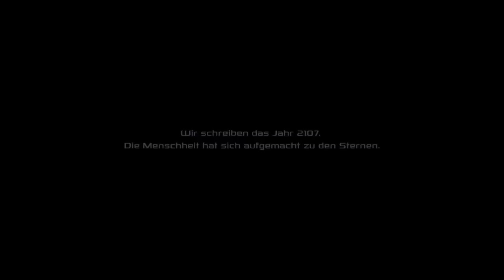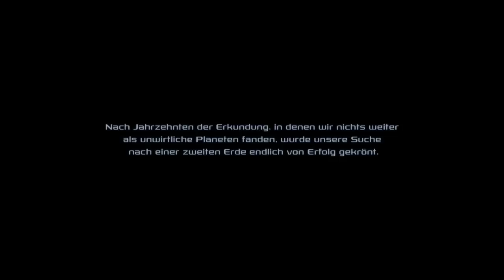Let's Play Live: Pandora First Contact | Folge 1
„Pandora: First Contact" beim Liveabend von Civforum.de am 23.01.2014: Piruparka und ich besiedeln gemeinsam den Planeten Pandora und schlagen uns mit einer religiösen Fanatikerin und angriffslustigen Aliens herum. Das Science-Fiction-Spiel „Pandora" ist der inoffizielle Nachfolger des legendären "Sid Meier's Alpha Centauri", die deutsche Ladenversion ist kürzlich erschienen.